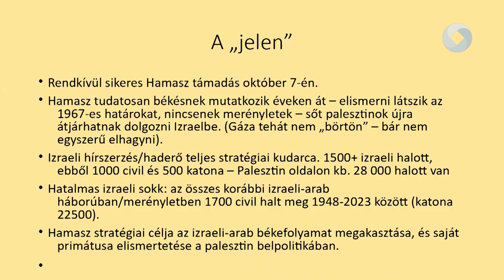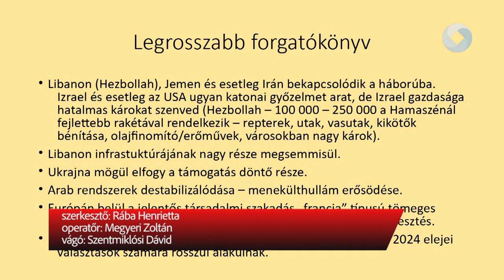A XXI. század a háborúk kora?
Milyen okok vezetnek a XXI-ik században háborúhoz? Mi jellemzi a palesztin-izraeli konfliktust? Hova vezethet a háború? Többek között ezekre a kérdésekre kaphattak választ azok, akik ellátogattak a Mathias Corvinus Collegium keddi előadására.